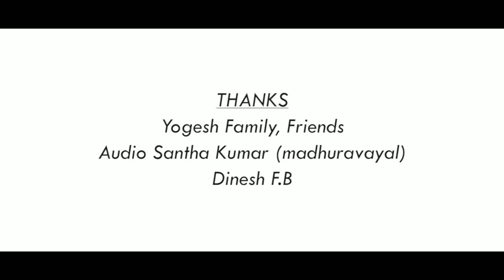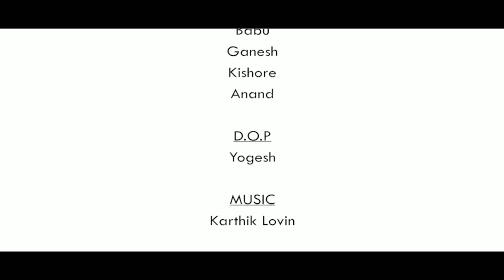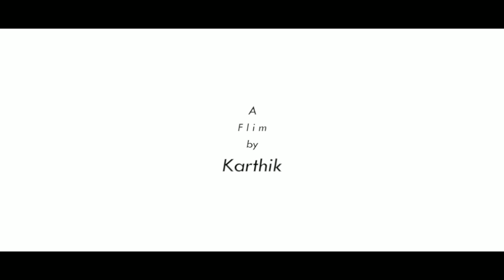Yen Aasai Unn Maranam - Tamil short film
our sincere and special to all my family and friends

M.K ENTERTAINMENT PROUDLY PRESENTS
Yen Aasai Unn Maranam

Yen Aasai Unn Maranam is thriller movie
Directed by Karthik
Dop by yogesh
Editing by M. Rajesh
Cast by Honest Raj, vinoth, yesuva ambethkar, K.B Siva, Babu, Ganesh, Kishore, Anand
voice over by M.Logesh
ALSO THISH IS OUR FIRST SHORT FLIM SO PLS KEEP US SUPPORTING